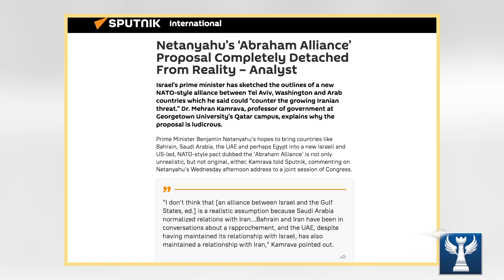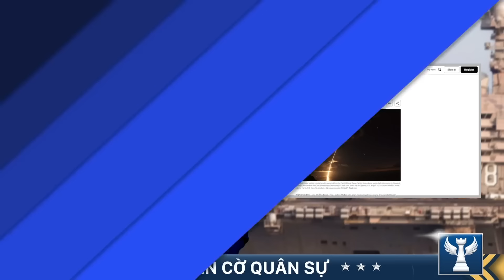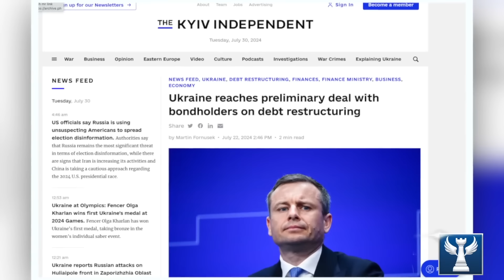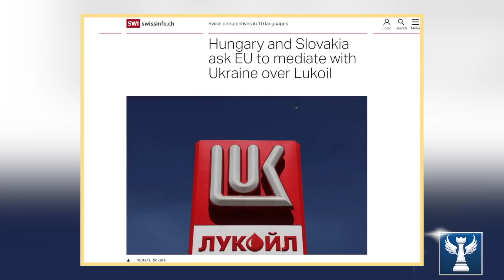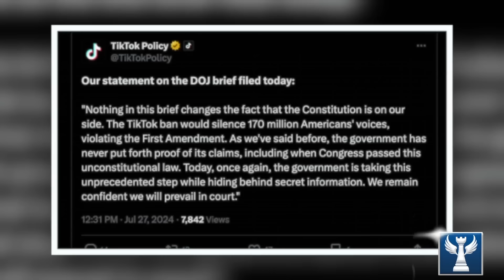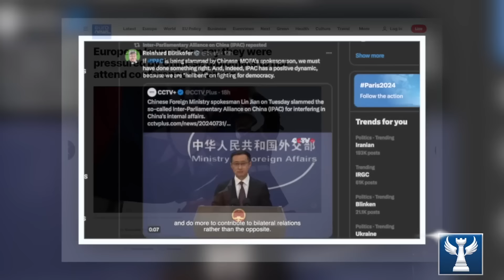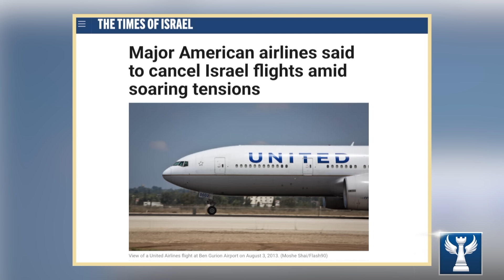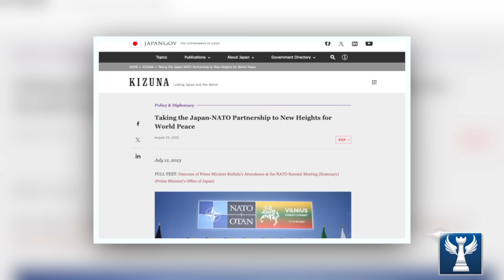Tổng Hợp Những Tin Tức Thời Sự Quốc Tế Quan Trọng Cuối Tuần || Bàn Cờ Quân Sự